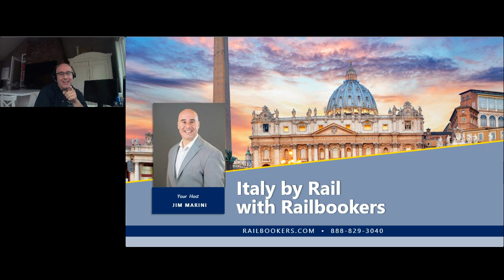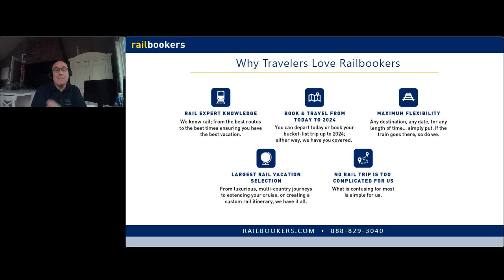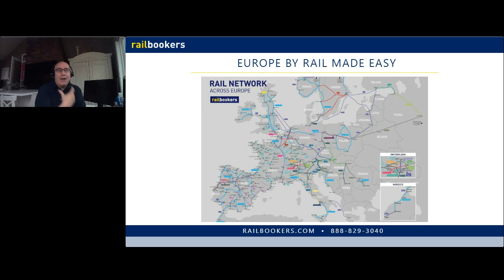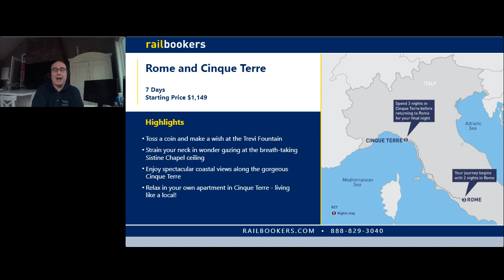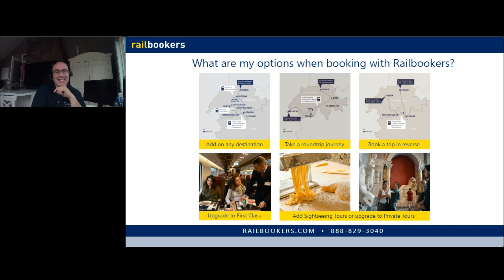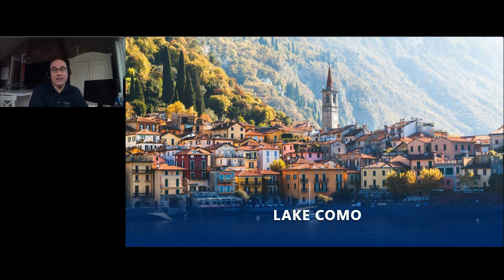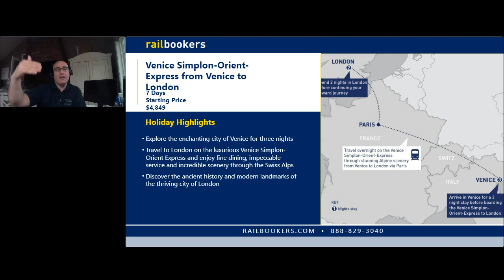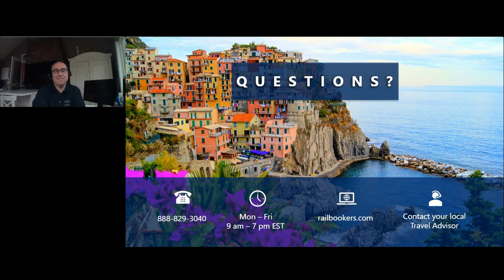Italy by Rail with Railbookers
Join us to discover the best of train travel in all of Italy; it's fast, convenient, and nonetheless of relaxing. Italy by rail is a true bucket list experience for everybody. From its breathtaking beauty and mouthwatering cuisine to its iconic cities of Florence, Venice, and Rome, to the magnificent coastlines of Amalfi. For those looking to experience the luxury and opulence of the ‘Golden Age of Train Travel’ firsthand, then look no further than the Venice Simplon-Orient-Express. The current-day luxury rail line - features all the luxurious accommodations and world-class cuisine. Traveling through this Mediterranean country by rail is an adventure you do not want to miss! Join our top Railbookers expert, Jim Marini as he discusses how to make Italy your next perfect vacation for 2022 or 2023.